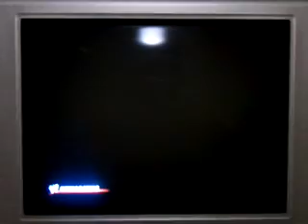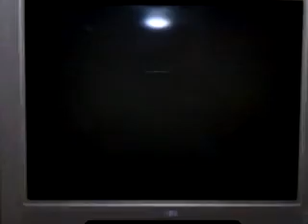John Morrison vs. Bruce Lee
In a non-title match.